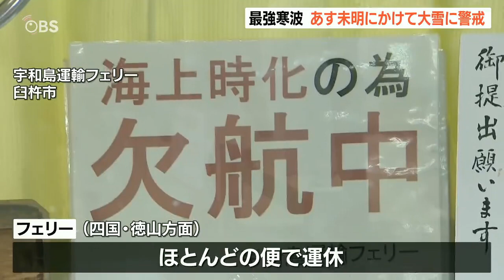今季一番の寒波、24日夜はじめ頃から大雪に警戒／大分県内各地の様子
この冬一番の強い寒気の影響で、大分県内では12の市町村に暴風雪警報が発表され、24日夜にかけて雪を伴った暴風や高波、25日未明にかけては大雪に警戒が必要です。

24日の大分県内はこの冬一番の強い寒気が流れ込み、冬型の気圧配置が強まる見込みです。24日夜はじめ頃にかけて雪を伴った風が非常に強く吹き、25日未明にかけて平地・山地ともに大雪となるおそれがあります。

25日午前6時までに降る雪の量は多いところで山地が30センチ、平地が15センチと予想されています。午前11時現在、大分市や別府市など中部・北部・南部の12市町村に暴風雪警報が発表されています。大分地方気象台は雪を伴った暴風や高波、降雪や路面の凍結による交通障害に警戒するとともに、水道管の凍結などに注意するよう呼びかけています。

交通機関にもすでに影響が出ています。四国方面を結ぶフェリーは宇和島運輸フェリーや国道九四フェリーなどほとんどの便で運休しています。空の便は日本航空が24日夕方以降に大分空港を発着する3便の欠航を決めています。

JRは今のところ通常通りの運行、高速道路も通行止めとなっている区間はありません。

また、県教育委員会によりますと、県内の小・中・高・特別支援学校のうち、日田林工や玖珠美山など8校が臨時休校、77校が終業時間を繰り上げる措置をとっています。